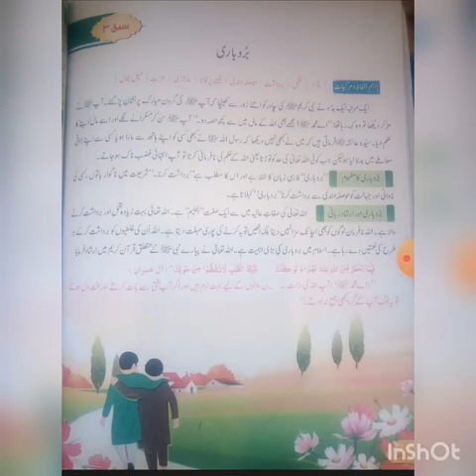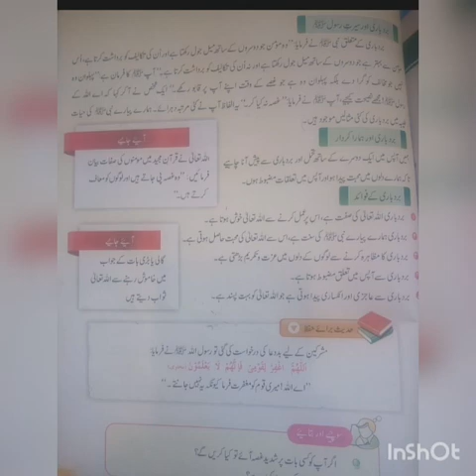Islamiat/Class 5 سبق بردباری